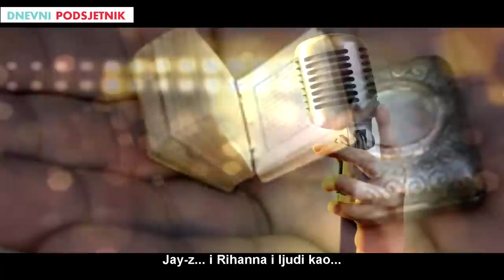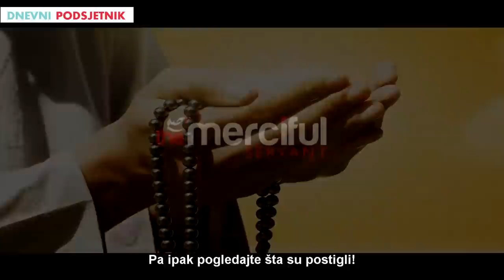Pad Muslimanskog carstva ᴴᴰ ┇Dnevni podsjetnik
PRATITE NAS NA DRUŠTVENIM MREŽAMA
Šta se dešava sa muslimanima kada se među njih uvuče netrpeljivost, šta se dešava kada se muslimani zadive sami sobom, šta se to dešava sa muslimanima kada se okrenu sekularizmu,ovodunjalučkim strastima, odnosno šta se to dešava kada se okrenu od Sunneta Poslanika sallallahu alejhi ve sellem i jedine istinite upute Kur'ana Časnog? Pogledajte u videu i razmislite...
Selam Alejkum we Rahmetullahi we Berekatuhu.